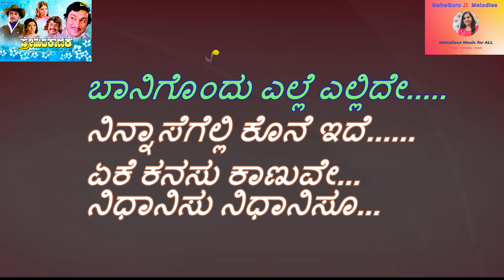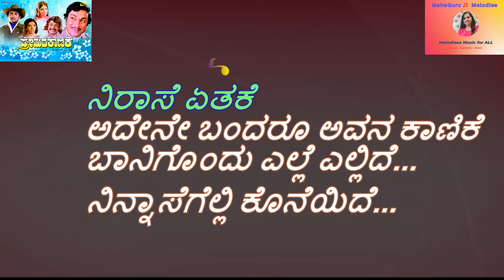Baanigondu Elle Ellide| Premada Kanike|Karaoke Kannada Lyrics| ಬಾನಿಗೊಂದು ಎಲ್ಲೆ ಎಲ್ಲಿದೇ| Dr Rajkumar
# BaanigonduElleEllide

Song – Baanigondu Elle Ellide
Movie – Premada Kanike
Karaoke song with  Kannada Lyrics.

Please Note: ಸ್ನೇಹಿತರೇ ನಿಮಗೆ ಯಾವುದೇ ಹಾಡಿನ ಲಿರಿಕ್ಸ್,ಕರೋಕೆ ವಿಡಿಯೋ ಬೇಕಾಗಿದ್ದರೆ,ಕಾಮೆಂಟ್ಸ್ ಮೂಲಕ ತಿಳಿಸಿ . ನಾನು ಅಪ್ಲೋಡ್ ಮಾಡುವೆ.
 Friends, If You want any song lyrical Video / Karaoke videos,You can request through comments. I will Upload your requested video.

3. Mantralaya SriGuruRaghavendra Swamy Devotional Songs 4